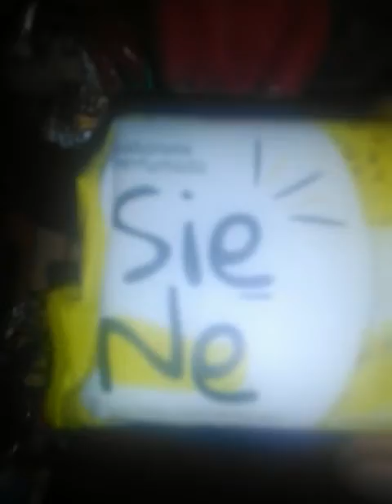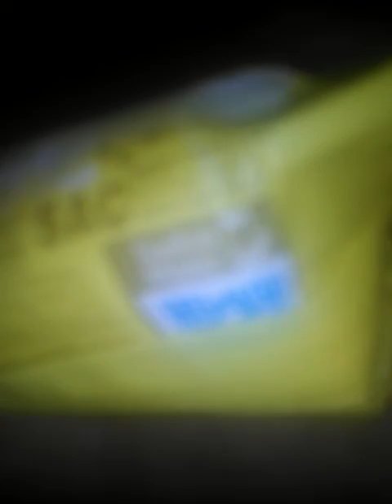Vídeo da Vida de Todos os Orixás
imagem de Santo Expedito, imagem de Exu Tiriri, imagem de São Cosme e São Damião e imagem de Santa Bárbara, 1 Sabonete Siene Erva Doce, Sabonete Erva Doce Siene, Sabonete Perfumado Siene Erva Doce nesse vídeo. Neidinha Silva cantando Estou Apaixonado, música que Daniel canta, música que Daniel canta: Estou Apaixonado, Estoy Enamorado, música que Thalia canta, Estoy Enamorado que Pedro Capó e Thalia cantam, música que Thalia e Pedro Capó cantam: Estoy Enamorado, música que Thalia canta: Estoy Enamorado, Estou Enamorada que Thalia canta, música que Thalia canta: Estoy Enamorada, música que Donato e Estafano cantam: Estoy Enamorado da trilha Sonora internacional da novela Explode Coração, música que Donato e Estéfano cantam: Estoy Enamorado tema de Igor na novela Explode Coração da TV Globo, tema de cigano Igor que o ator Ricardo Macchi interpretou na novela Explode Coração, música de Roberto Carlos: Muito Romântico, música que Roberto Carlos canta: Muito Romântico, música que Caetano Veloso canta: Muito Romântico do álbum: Muito - Dentro da Estrela Azulada, lançado em 1978, música que Emanuelle Araújo canta: Muito Romântico, Muito Romântico que Emanuelle Araújo canta, música que Emanuelle Araújo da Banda Moinho canta: Muito Romântico e Luiz Melodia canta: Muito Romântico, música que Caetano Veloso canta: Muito Romântico do álbum: Muito Mais Caetano, música que Roberto Carlos canta: Como Dois e Dois, música que Tânia Mara canta: Se Quiser, do álbum: Tânia Mara, lançado em 2006.